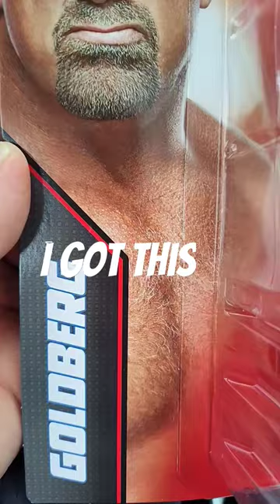New Goldberg Action Figure goldberg | Big Wrestling Fan